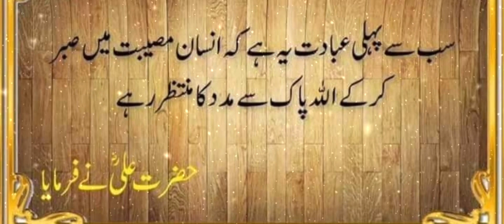Hazrat Ali R.A Qoutes | Hazrat Ali Status | Hazrat Ali Sayings | Best Islamic Status